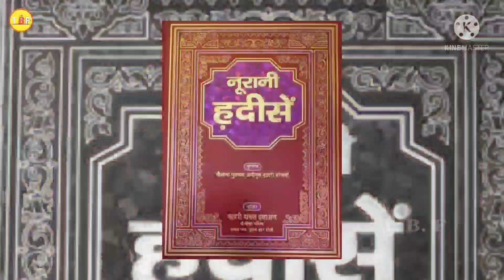Sayyed Aminul Qadri Lifestyle 2022, Biography, Family, Age, Education, House,Income,@HashmiChannel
Aminul Qadri Lifestyle 2022, Biography, Family, Age, Education, House,Income, @HashmiChannel

Credits -